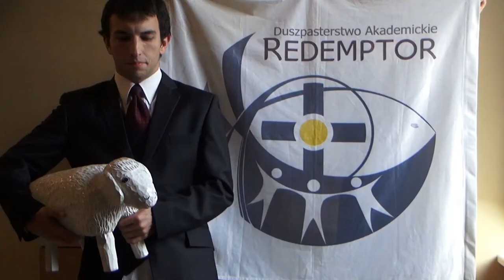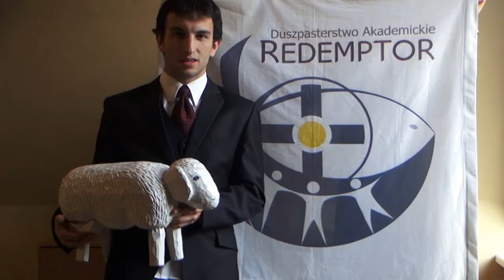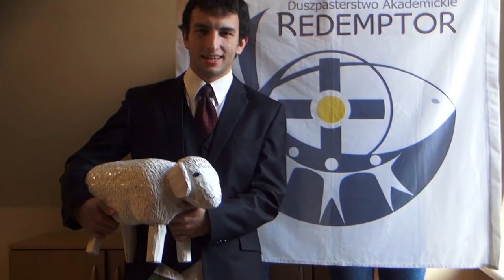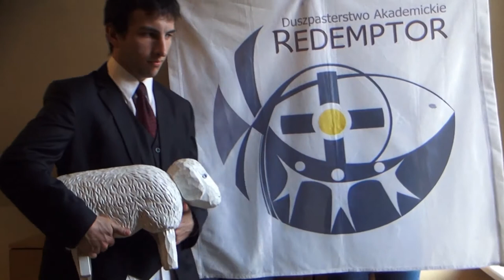Redemptor News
Redemptor News - film opublikowany przy okazji promowania DA Redemptor na Mszach w Parafii NMP Matki Pocieszenia 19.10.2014